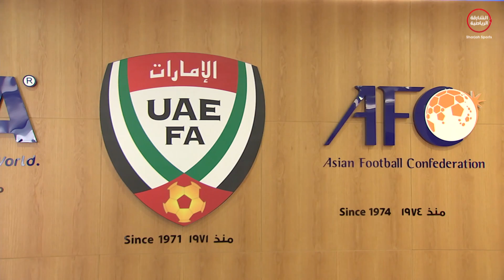برنامج ملاعبنا - 24 / 10 / 2017